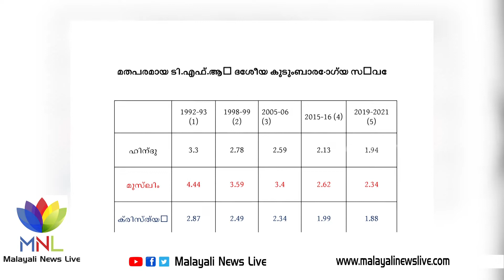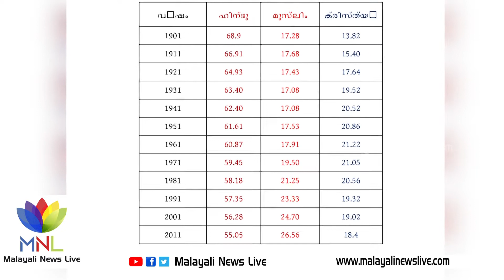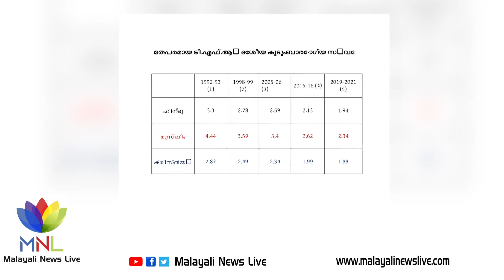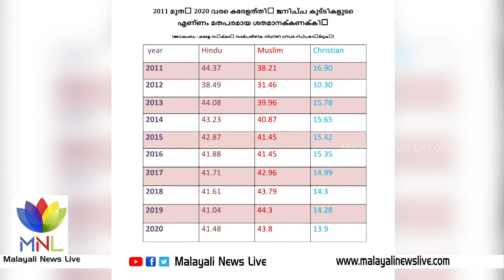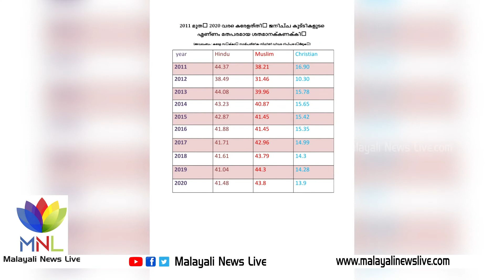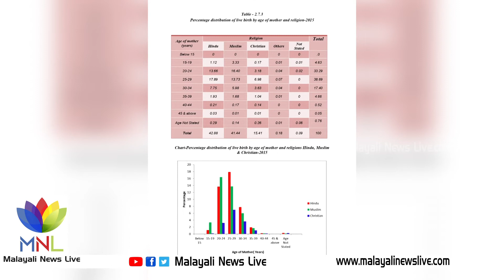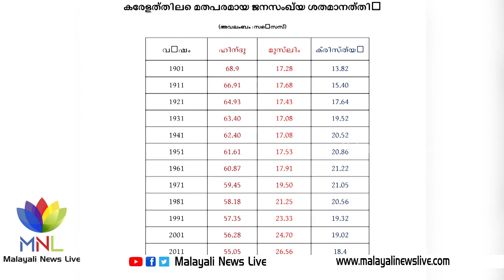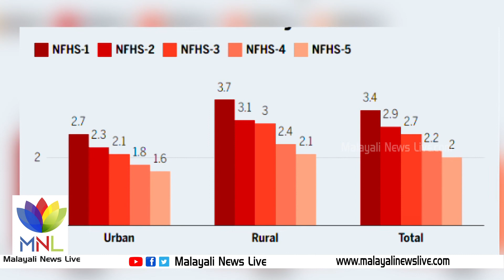മോഹൻ ഭാഗവത് പറഞ്ഞത് ശരി : ജനസംഖ്യാ വളർച്ചയിൽ അസന്തുലിതാവസ്ഥ | Malayali news live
ജനസംഖ്യാ വരര്‍ദ്ധനവിലെ മതപരമായ അസന്തുലിതാവസ്ഥയെക്കുറിച്ച്
ആ്ര്‍. എസ്. ്എസ് സര്‍സംഘചാലക് മോഹന്ര്‍ ഭാഗവത് സൂചിപ്പിക്കുമ്പോഴേക്കും പല രാഷ്ട്രീയക്കാരും മാദ്ധ്യമങ്ങളും ഹാലിളകിത്തുടങ്ങിയത് നാം കണ്ടതാണ്. നമ്മുടെ വിഭവങ്ങളുടെ തോതനുസരിച്ച് ജനസംഖ്യാ വര്‍ദ്ധനവിനെ നിയന്ത്രിക്കണമെന്നു തന്നെയാണ് മോഹന്‍ ഭാഗവത് ചൂണ്ടിക്കാട്ടിയത്. അതേ സമയം ജനസംഖ്യാ വര്‍ദ്ധനവില്‍ മതപരമായ അസന്തുലിതാവസ്ഥയുണ്ടെന്നും ഇത് പരിഹരിക്കഠണമെന്നുമാണ് അദ്ദേഹം അഭിപ്രായപ്പെട്ടത്. 1947 ല്‍ മതത്തിന്റെ പേരില്‍ വിഭജിക്കപ്പെട്ട രാജ്യമാണ് നമ്മുടേത്. നമ്മുടെ രാഷ്ടീയ ജീവിതത്തിലും രാജ്യത്തിന്റെഗതിവിഗതികള്‍ നിര്‍ണയിക്കുന്നതിലും മതപരമായ ജനസംഖ്യ ഒരു പ്രധാന ഘടകമാണ്